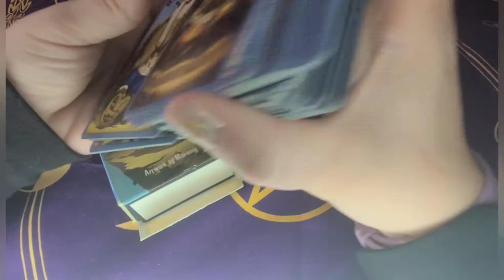Mibramig Magical Tarot Daily Card Pull